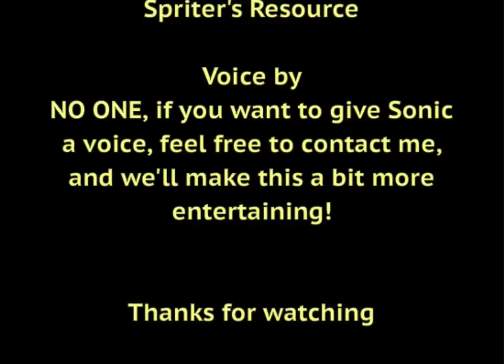Sonic Vs Sega REMATCH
It's time for a rematch!!

Hi Shadic14 here. Remember Sonic Vs Sega? Well, this is a remake and I hope it's more entertaining than the first one. Why I decided to make this? I don't really know, I just felt like recreating something I've already done. So enjoy :)